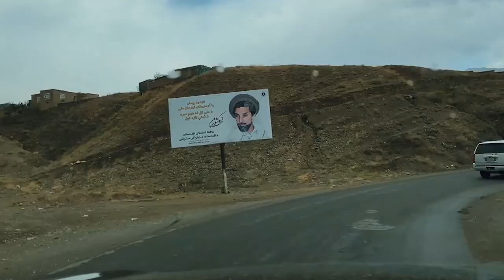ВНИМАНИЕ! ШОК! СМОТРЕТЬ ВСЕМ! ГЕНОЦИД ТАДЖИКОВ?